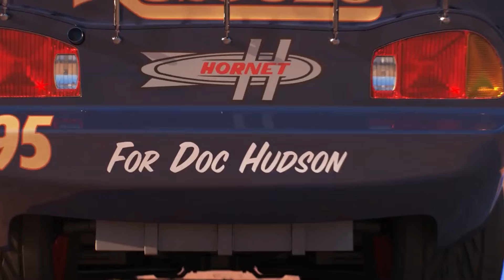Looking For Disney Pixar Cars,Cal Weathers,Red,Lizzie,Finn McMissile,Disney Pixar Cars